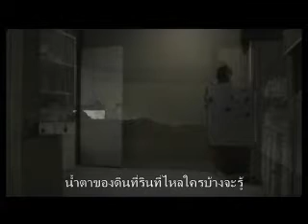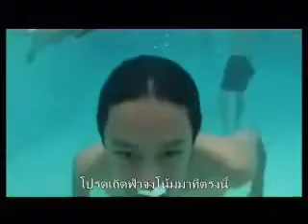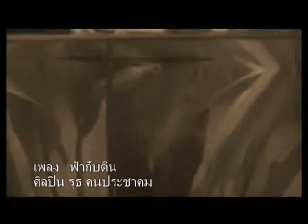รุธ คนประชาคม - ฟ้ากับดิน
เพลงนี้นำภาพ MV มาจากเพลง ระบำแห่งความตาย ของพี่เอส วงกล้วยไทย
ก็เลยขออนุญาติพี่เอสไว้ ณ ที่นี้เลยนะครับ เพลงนี้ผมไม่ได้ทำขึ้นเพื่อการค้าใดๆทั้งสิ้น
เพียงแต่ฝึกตัดต่อ MV เพลงเท่านั้น ถ้าเพลงนี้มีความผิดพลาดประการใด
ก็ขออภัยไว้ ณ โอกาสนี้ด้วยนะครับ

สำหรับหรับใครที่มีคำแนะนำ หรือติชมอะไร เม้นมาบอกด้วยนะครับจะขอบคุณมากครับ
ขอบคุณพิเศษสำหรับวงกล้วยไทย ที่ผมแอบนำ MV มาใช้ อย่าโกรธนะครับพี่เอส